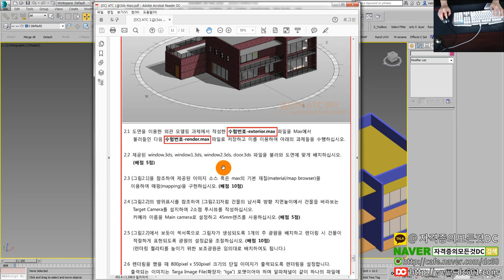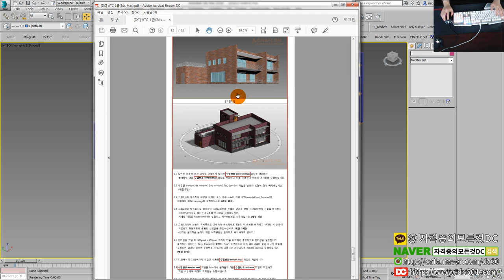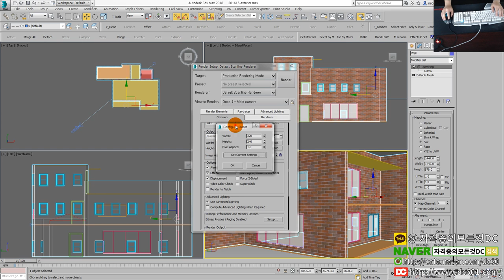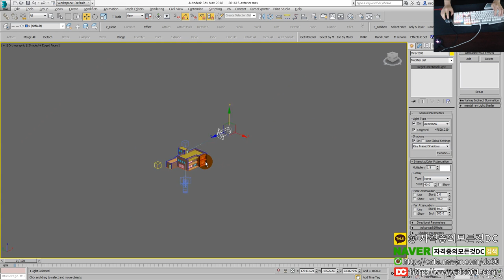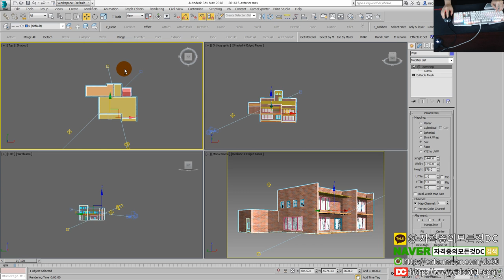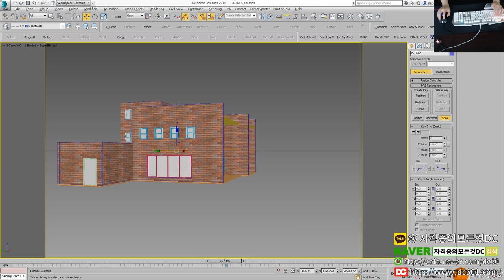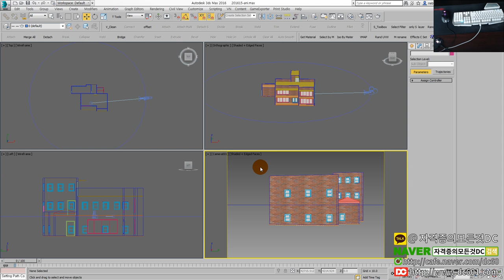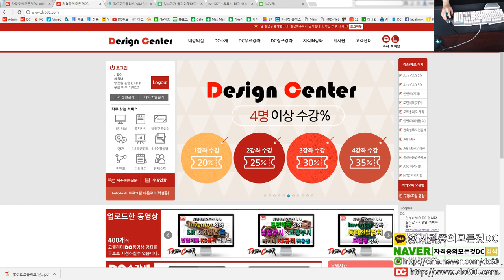[3ds Max 1급][ATC 1급] Part.05 - 랜더링&에니메이션 하기 [3dmax강좌][3d맥스강좌][3dmax2급][전산응용건측제도기능사][자격증의모든것DC]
👨‍👩‍👦 단체 카톡방

🎵 BGM
- Petacon Music - Juke Box